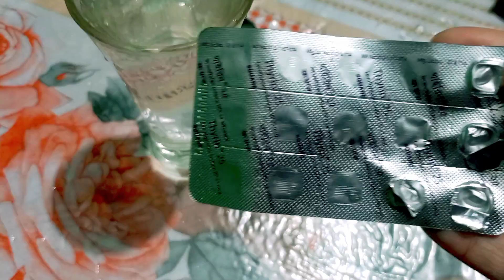কাঠের রুটি মেকারে রুটি পরটা বানাতে সমস্যা হলে কি করবে | ডায়েট করবেন কে কে আমার সাথে ছোট বাচ্চা নিয়ে